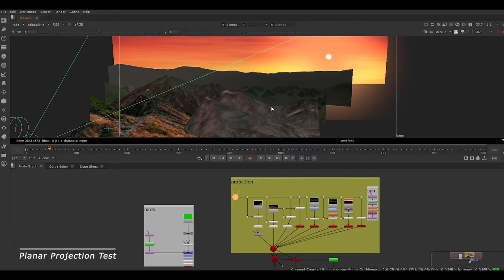Patrick Campbell | VFX Compositing Reel | Jan 2021